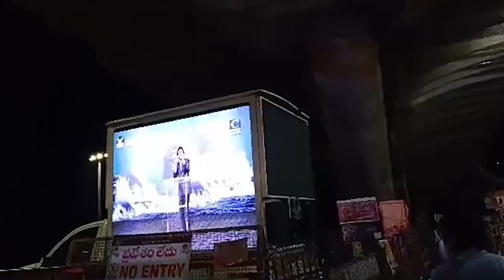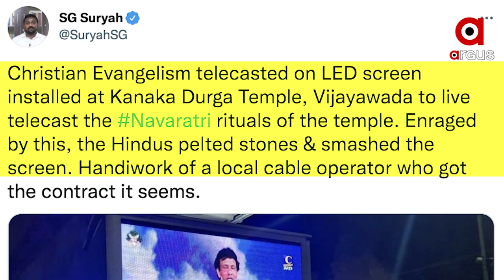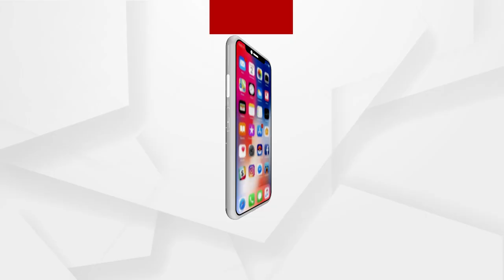ଦୂର୍ଗା ମନ୍ଦିରରେ ହଠାତ୍ ଚାଲିଲା ଖ୍ରୀଷ୍ଟିଆନ୍ ପ୍ରଚାରର ଭିଡିଓ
ଥିଲା ଦୂର୍ଗାପୁଜା । ଆନ୍ଧ୍ର ପ୍ରଦେଶର ମନ୍ଦିରରେ ଚାଲିଲା  ଖ୍ରୀଷ୍ଟିଆନ ପ୍ରଚାରର ଭିଡିଓ । ତାତିଲେ ଲୋକେ, ଭାଙ୍ଗିଲେ ଏଲଇ଼଼ଡି ସ୍କ୍ରିନ । କଡା କାର୍ଯ୍ୟାନୁଷ୍ଠାନ ଦାବି କଲେ ଭକ୍ତ ।